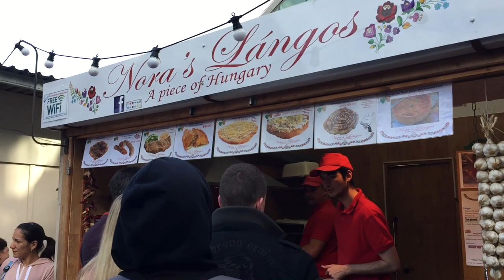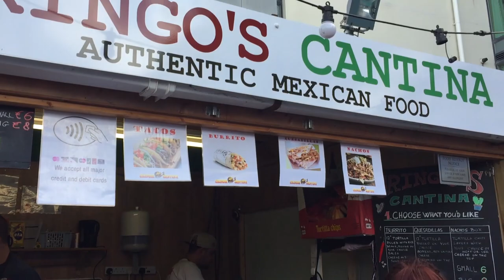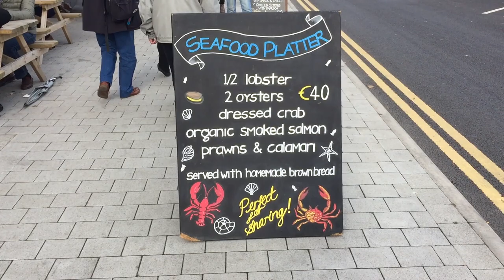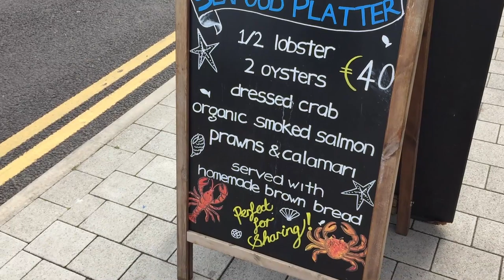VLOG: Howth Market & Seafood (OYSTER TASTE TEST) Travelling Around Ireland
This is my first Travelling Around Ireland VLOG, We visited Howth Market which is along the sea coast, unfortunately we did not get to see the seals up close (next time!)

In the video we try multiple food places and try (for the first time) oysters from a local oyster bar! Let me know if you enjoyed the VLOG and if you would like to see more of these type of videos!